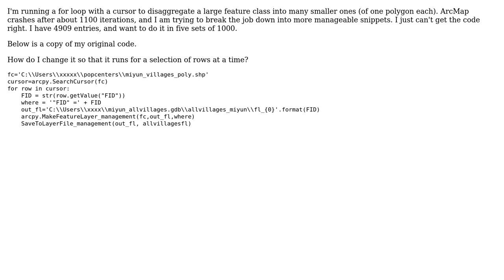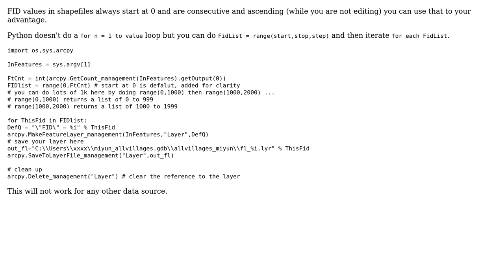GIS: Splitting job on ArcPy SearchCursor?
With thanks & praise to God, and with thanks to the many people who have made this project possible! | Content (except music & images) licensed under CC BY-SA | Music | Images & others | With thanks to user PolyGeo user phloem user Michael Stimson user Fred and the Stack Exchange Network Trademarks are property of their respective owners. You are responsible for your own actions.